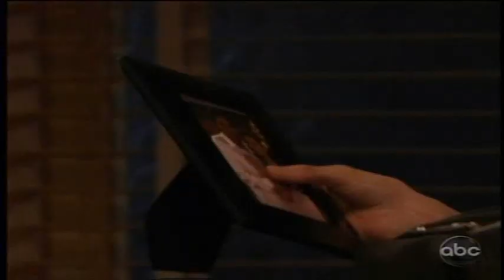AMC 3/16/11 Part 3